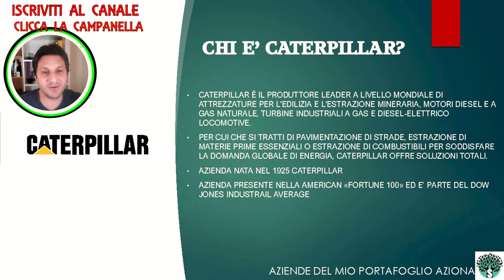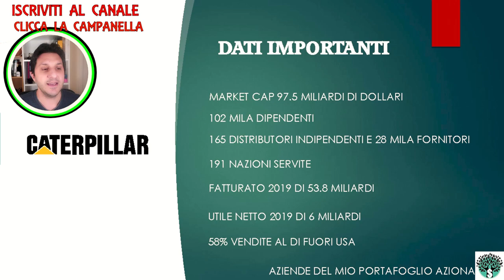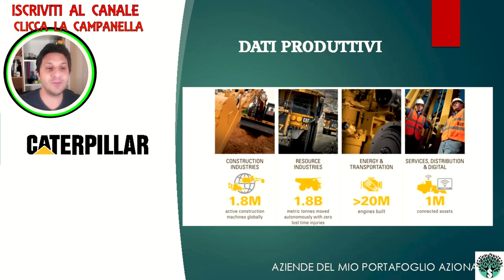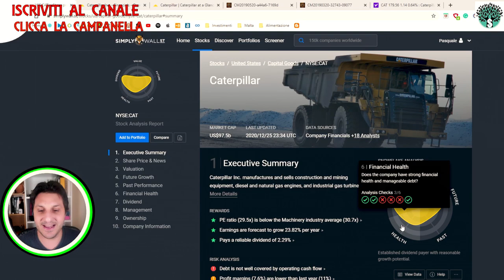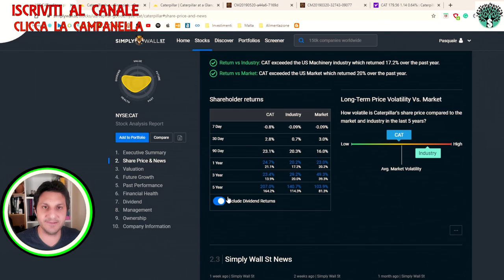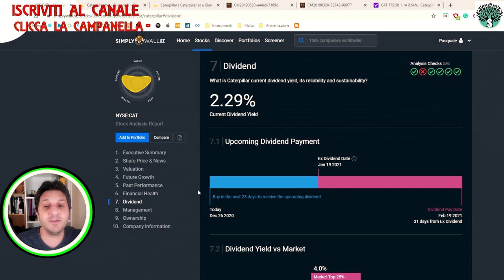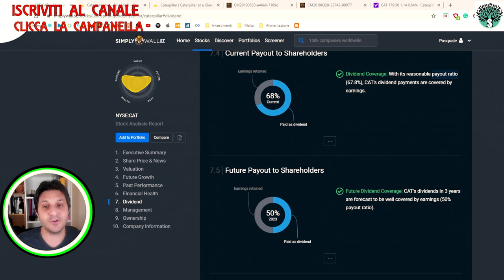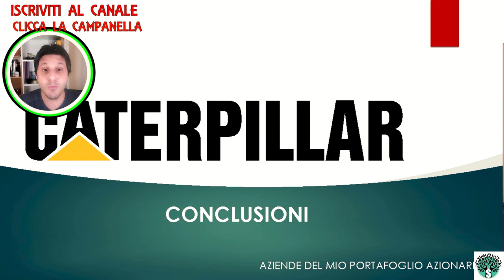CATERPILLAR - UN BUY ? Analizziamo tutte le aziende nel mio portafoglio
Oggi creo questa nuova playlist, dove vado a riportare una per una, le aziende che detengo nel mio portafoglio azionario. Subentrera' un altra serie sul mio portafoglio Reits, in cui vado ad analizzare le aziende anche li una per una. Parto con una azienda storica del Dow Jones Industrial Average, Caterpillar. Tutti conoscono CAT ed i suoi cingolati o macchinari da lavoro ed estrazione, ma ci sono tanti altri segmenti.